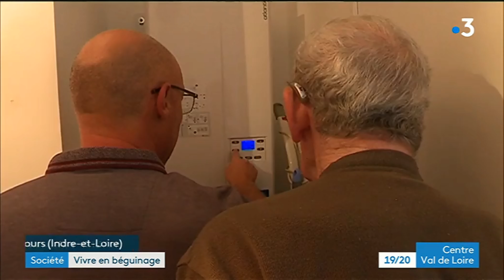Lorsque le JT de France 3 Val de Loire présente l'un de nos béguinages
L'association Vivre en Béguinage invitée à présenter sa vision du béguinage au JT de France 3 Val de Loire.
Le béguinage :  un habitat sécurisé et bienveillant pour séniors ou personnes en situation de fragilité.
Une solution alliant vie autonome et espaces de vie partagés à loyers modérés.
Une solution pour lutter contre la solitude et permettre à tous les résidents de bénéficier de l'aide précieuse de deux acteurs clés à savoir le gardien-veilleur et l'accompagnateur.